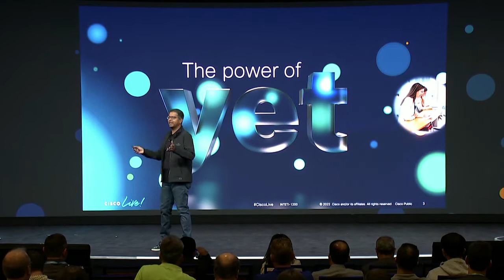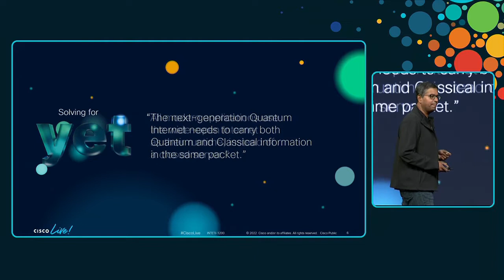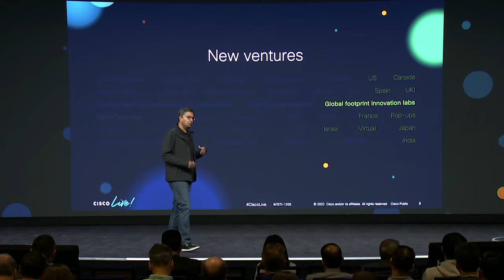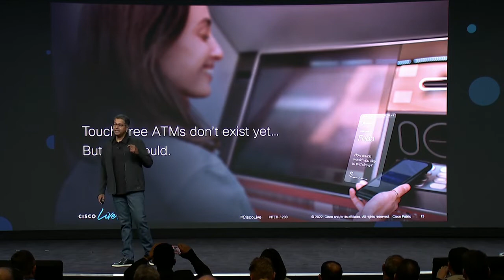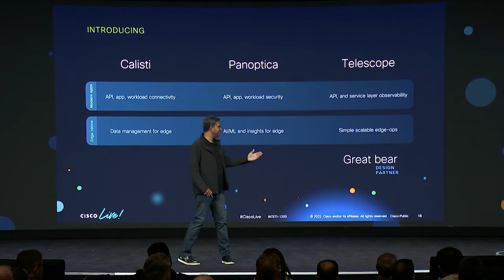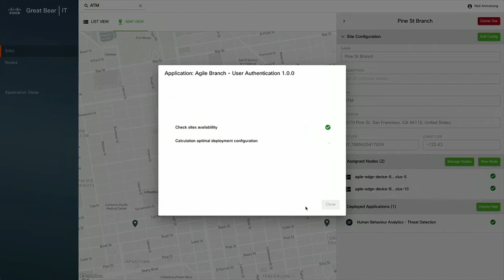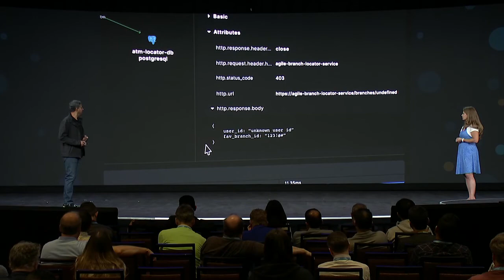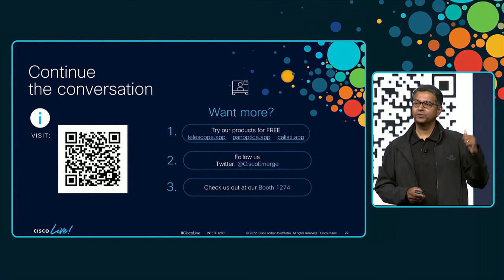Cisco Live 2022: The Power of Yet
We’ll demonstrate how Cisco helps developers discover, connect, and secure APIs, employing deep API layer observability to deliver always-on exceptional experiences. We’ll also demonstrate the frictionless integration of these solutions in modern environments, aligned with the ‘adopt-love-evangelize’ motion developers prefer.